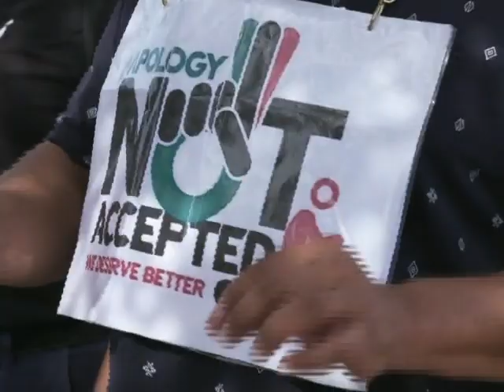Protest tegen slavernij-excuses Nederland op Curaçao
Een kleine groep mensen op Curaçao protesteerde zaterdag 17 december voor het paleis van de Gouverneur in Willemstad tegen het voornemen van Nederland om op maandag 19 december excuses aan te bieden voor de Nederlandse rol in de trans-Atlantische slavernij.